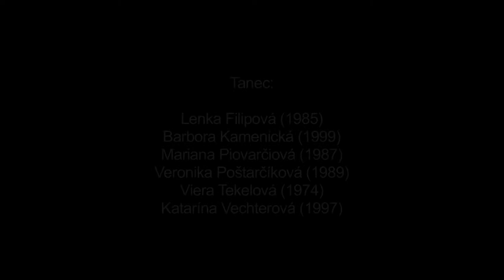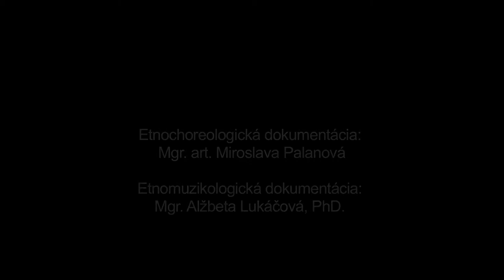Do kolesa, Východná, Múzeum SNP v Banskej Bystrici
Názov: Do kolesa
Inštitúcia: Múzeum SNP
Lokalita pôvodu: Východná

Interpreti - tanec: Lenka Filipová (1985), Barbora Kamenická (1999), Mariana Piovarčiová (1987), Veronika Poštarčíková (1989), Viera Tekelová (1974), Katarína Vechterová (1997), spev: Lenka Vechterová (1995), Eva Rothová (1967)

Ďalšie informácie - tanec: Do kolesa bol pôvodne dievocký tanec, zriedkavejšie ženský, ktorý sa tancoval bez hudobného sprievodu na zábavách, keď mali muzikanti prestávku. Hudba sa pridávala len príležitostne, zväčša v rýchlejších tempách (zrýchlení kolesa). Na zázname tancujú mladšie dievčatá so sprievodom muziky v rýchlejšom tempe. Dievky sa držia za ruky v kolese, robia dvojkročkové motívy vpravo, ktré sa striedajú s jednokročkou vľavo. Nasleduje krútenie po smere hodinových ručičiek s miernym perovaním na prvú dobu a opäť sa vrátia k dvojkročkovému a jednokročkovému motívu. Dievčatá využívajú aj rýchlejšie krútenie v kolese.